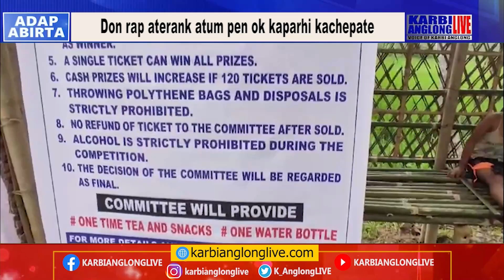Don rap aterank atum pen ok kaparhi kachepate kapaman ponji aphan chesik chedang pon.